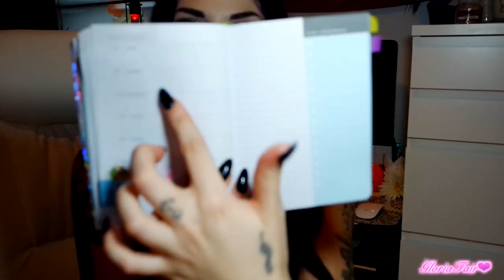Come decoro ed organizzo la mia Agenda✂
❤❤❤❤❤❤❤❤❤❤❤❤ReadMe❤❤❤❤❤❤❤❤❤❤❤❤❤❤❤

•Stalkerizzami qui•

Mø®€ Inƒo:
Recording: Reflex CanonEos600D
EditingVideo: FinalCutProX

❤GloriaFair❤